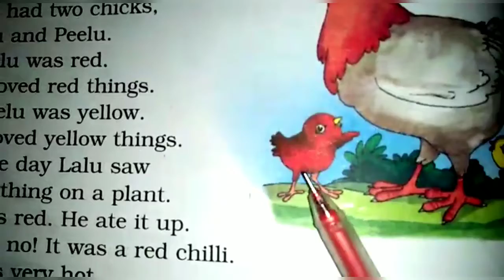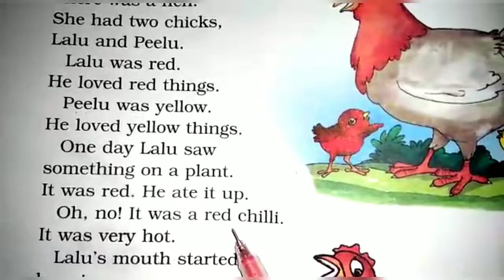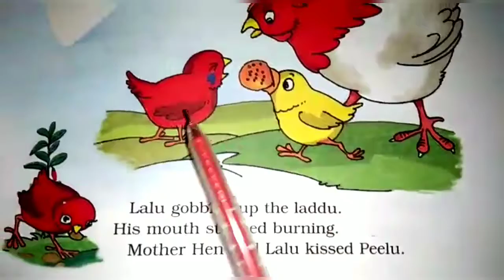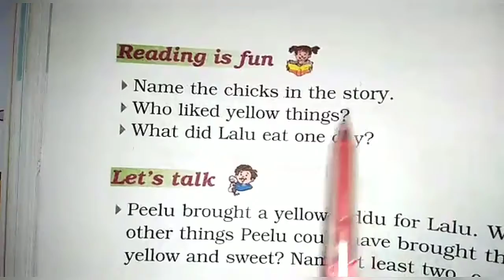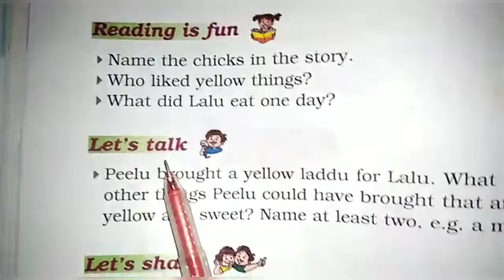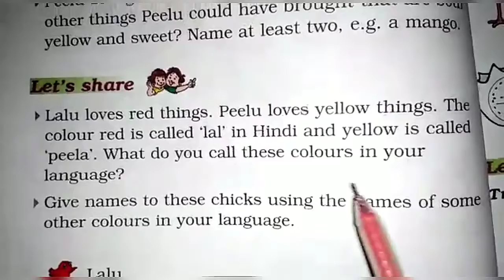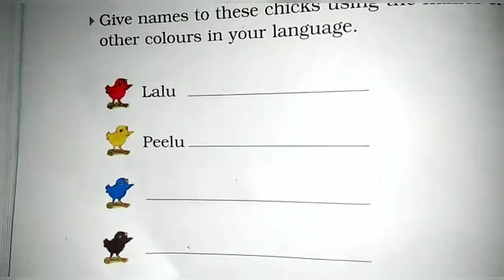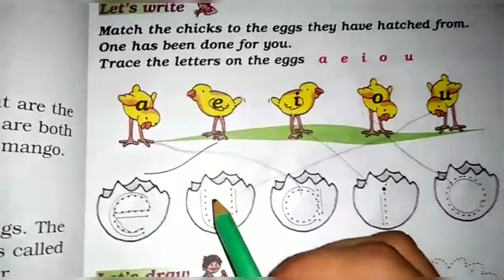STD:- 1 || English || By Rimpali Miss || Upasana vidhyalay || 27/07/20